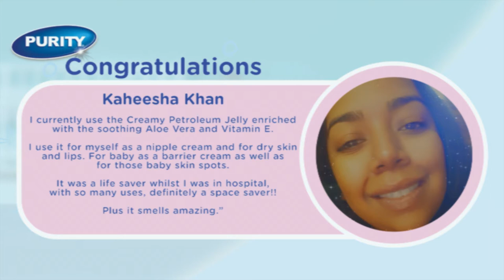Competition: Winner of a PURITY Toiletries Hamper Announced (PURITY)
Happy Wednesday everybody! We are so excited to announce the lucky winner of that amazing PURITY Toiletries hamper valued at one thousand ran! We have her on the line right now.